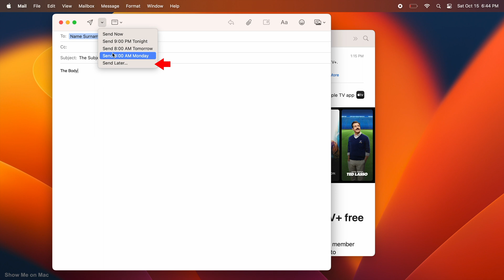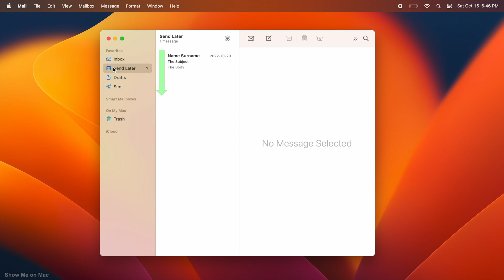How to Schedule Send Messages in Mail on Mac | macOS Ventura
Quick tutorial on how to schedule send email messages in the Mail App on Mac in macOS Ventura.

0:00 Schedule sending messages in the Mail App on Mac
0:53 Viewing scheduled messages in the Mail App on Mac

In this tutorial, I will show you how to use the Mail's new Schedule Send or Send Later feature introduced in macOS Ventura 13. Using this feature, you are able to schedule email messages to be send at a later date and time. I will also show you how to find, view or see your scheduled messages or emails in the Mail App.

Applicable Apple devices including Apple Silicon devices:
MacBook
MacBook Air
MacBook Pro
iMac
Mac Pro
Mac mini
macintosh

This tutorial is performed in macOS Ventura 13.